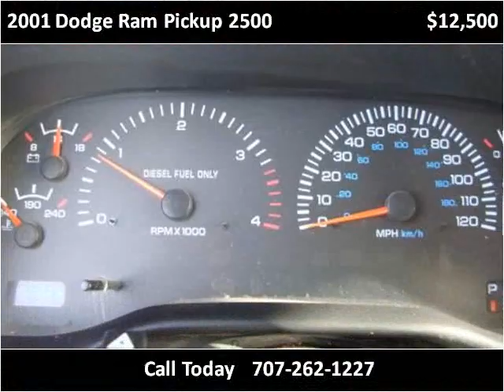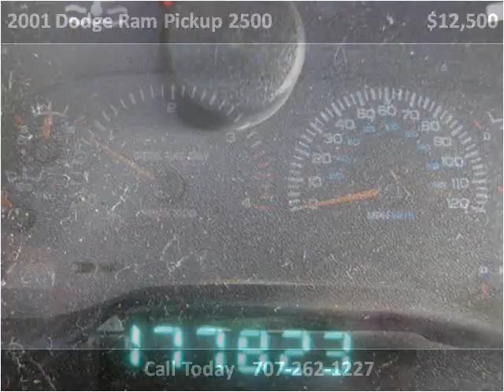2001 Dodge Ram Pickup 2500 Used Cars Lakeport CA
This 2001 Dodge Ram Pickup 2500 is available from Guy Strohmeier's Auto Center.